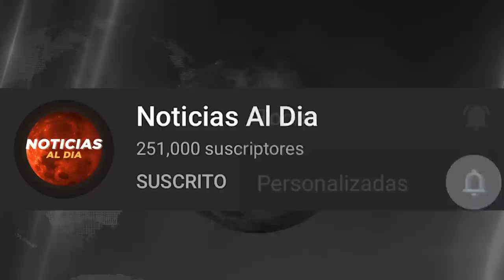RUSIA Y UCRANIA HOY NOTICIAS 29 DE AGOSTO 2022, ASI ESTA LA SITUACION ACTUAL ULTIMA HORA HOSTING HOY